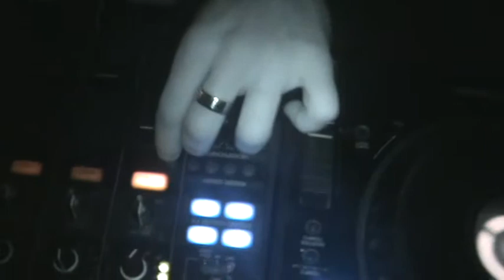DadoRey aka Coxswain presents Gimmick @ PARA Club, Neuchâtel